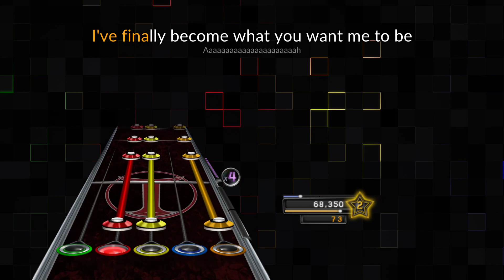What I Want (feat. Slash) - Clone Hero Custom Chart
Last Daughtry Chart on the channel had a request in the comments, so I fulfilled it! Also made a Moonscraper tutorial video while making this chart so check that out if you're interested!